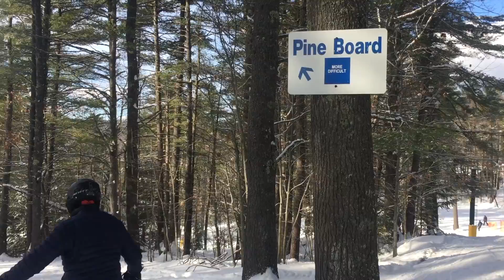New Hampshire Winter 2016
This video is about New Hampshire Winter 2016